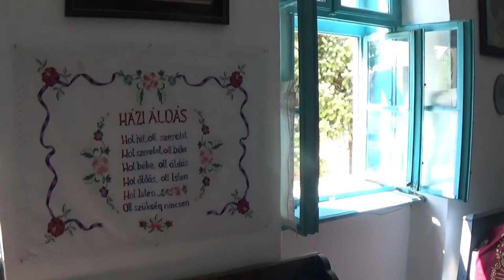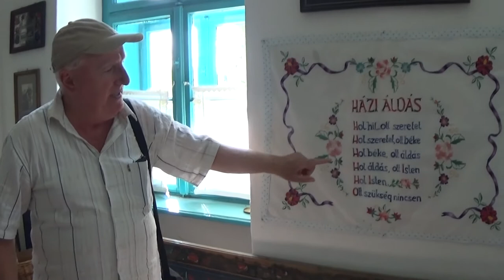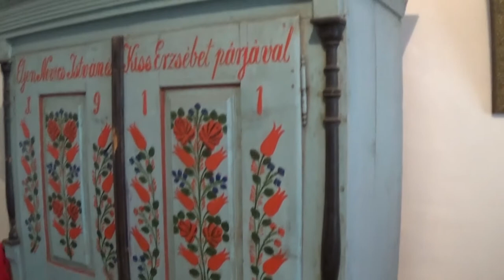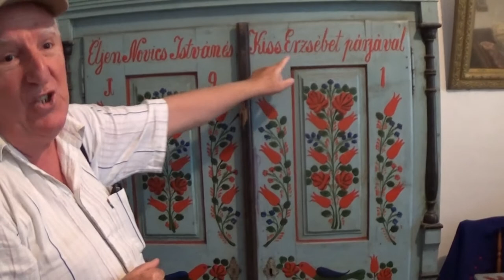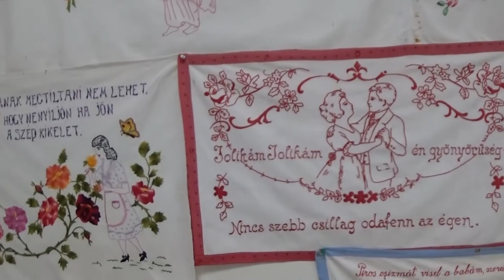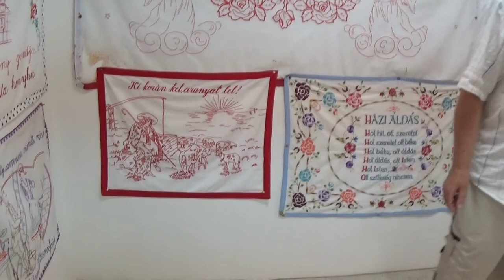Terenska istraživanja Mađara u Srbiji, Kupusina / Kupuszina / Bácskertes, 28.08.2018.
Etno kuća u Kupusini / Bácskertes
Sagovornik: Dr Silling István
Istraživači: Gleb Pilipenko i Biljana Sikimić
Digitalni arhiv Balkanološkog instituta SANU, Beograd